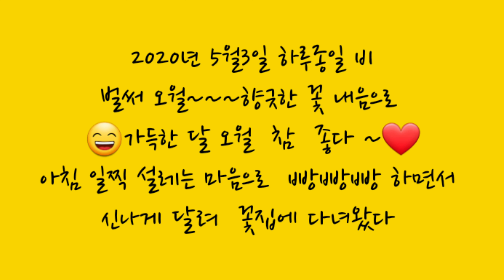오월 미정씨 베란다 정원 만들기 첫 단계 ~ 카네이션.바질트리.트리안 1번째 이야기